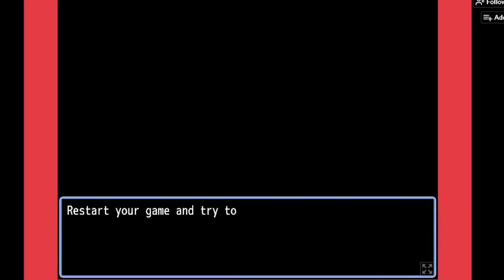Girl in the Mysterious Mansion ‐ [Both Endings]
Girl in the Mysterious Mansion is a short rpgmaker horror puzzle game by Rohan_Mody.

You find a mysterious and empty mansion. Surely nothing can go wrong. Right?

Chapters:
00:00 Game and Good Ending
06:38 Bad Ending